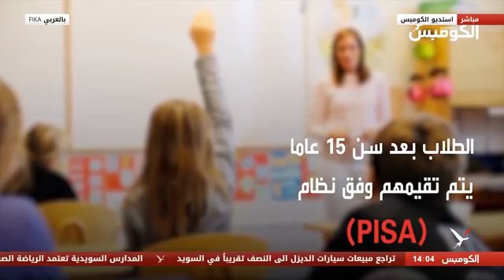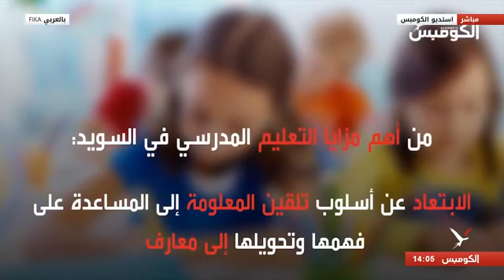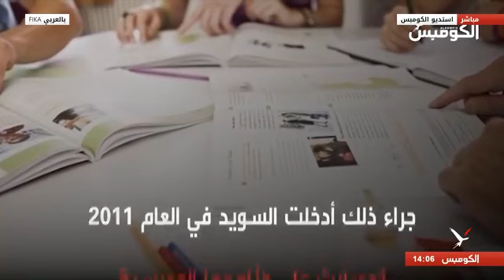تصرف الآباء والأمهات عند حدوث مشاكل لأبنائهم في المدرسة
الكومبس - برنامج "فييكا" : يفتح ملف المدارس، وعلاقتها بأولياء أمور الطلاب وكيف يجب ان يتصرف الآباء والأمهات عند حدوث مشاكل لأبنائهم في المدرسة.. نستضيف في هذا الملف مديرة إحدى المدارس سونيا سوداني